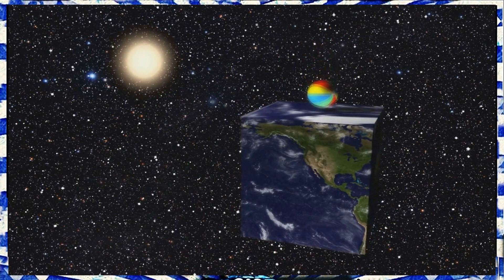OS SONHOS E A PSICANÁLISE / PSICOLOGIA PARTE 1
Referências :

Livro : A Interpretação dos Sonhos, Editora: Companhia das Letras (10 de junho de 2019)